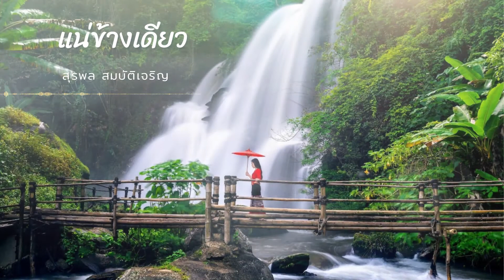รวมเพลงลูกทุ่งเลือดสุพรรณ สุรพล สมบัติเจริญ l สุรพลมาแล้ว l หัวใจผมว่าง l เสียงเรียกจากหนุ่มไทย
01. สุรพลมาแล้ว
02. หัวใจผมว่าง
03. เสียงเรียกจากหนุ่มไทย
04. ดำเนินจ๋า
05. ของปลอม
06. แฟนจ๋า
07. คนหัวล้าน
08. เดือนหงายที่ริมโขง
09. หนาวจะตายอยู่แล้ว
10. เสียวไส้
11. รักน้องบ่มีเงินแต่ง
12. แซซี้อ้ายลื้อเจ็กนั้ง
13. สวยจริงน้อง
14. แน่ข้างเดียว
15. ทุ่งรักเก่า
16. ลูกทุ่งกลองยาว